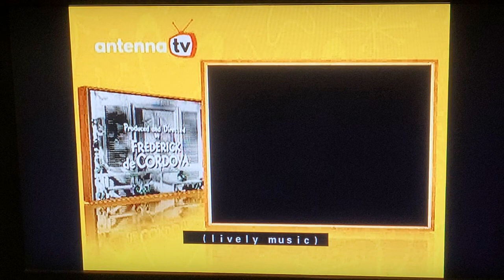Antenna TV Split Screen Credits (September 28, 2022)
From The George Burns and Gracie Allen Show episode "Gracie Gets a Jury Summons", the 3rd episode of Season 4 which originally aired on October 19, 1953 on CBS.